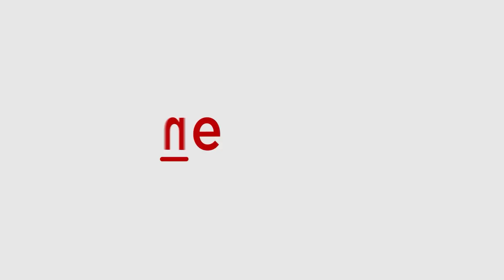Bajrang Punia Banned for 4 Years: NADA's Big Move Over Dope Test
Wrestler Bajrang Punia has been banned for four years by the National Anti-Doping Agency for allegedly refusing to provide a sample for a dope test on March 10, 2024.